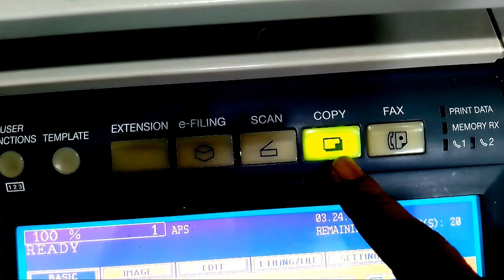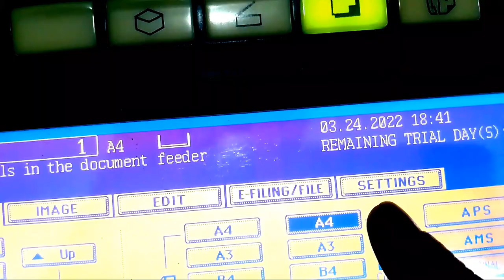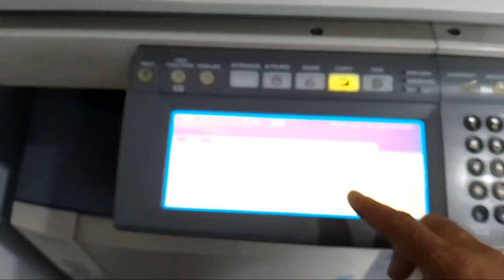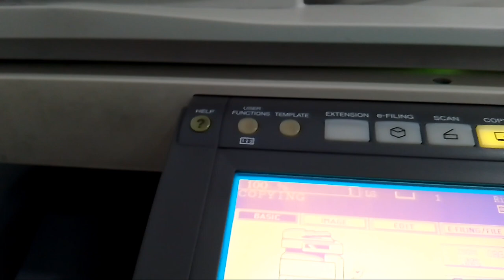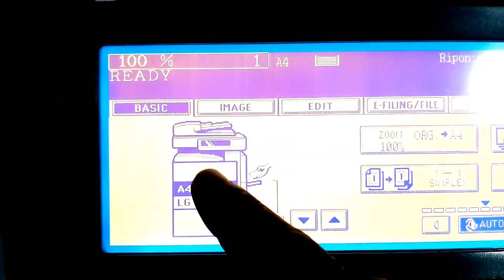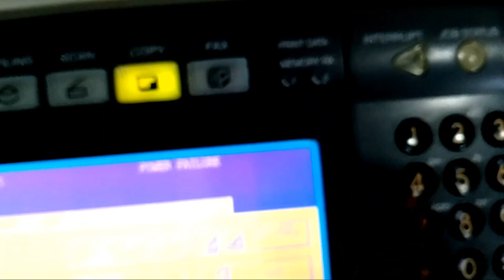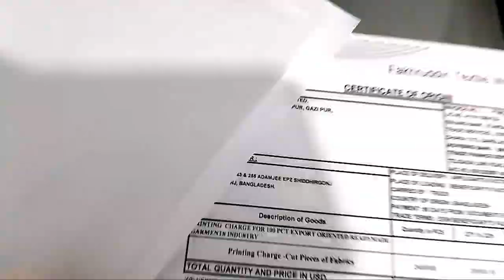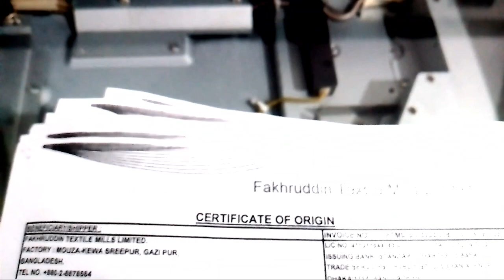photocopy machine operate a to z bangla।procedure of photocopy machine operate,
This video I'll show, Photocopy machine operate a to z bangla or Procedure of photocopier machine operate or Procedure of photocopy machine operate and How to operate photostat machine bangla,
Also show, Button introduction of photocopy machine or Photostat machine operate bangla and How to operate photostat machine,
You can learn here, Toshiba photocopy machine operate or Photocopy machine tutorial bangla and Photocopy machine operate bangla,

This channel  made various tech videos and provide  instruction of useful everything.
It is make for entertainment and educational purpose not commercial.

Equipment:- toshiba e studio 452 photocopier,

My another channel
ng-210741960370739